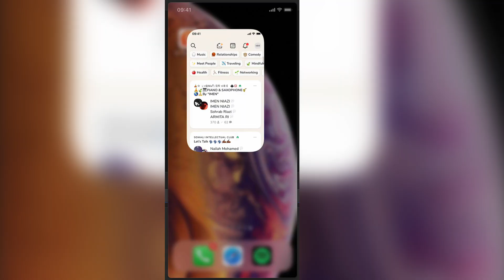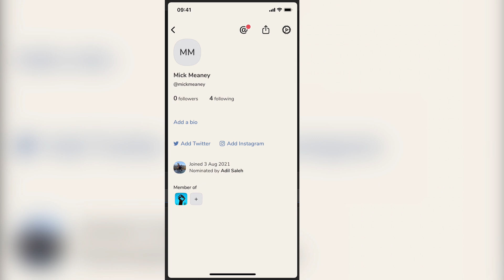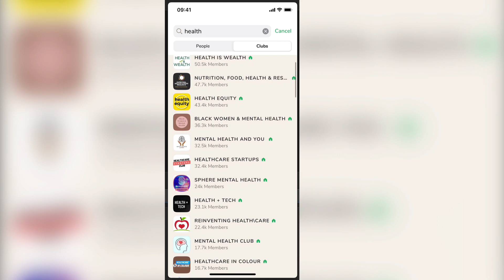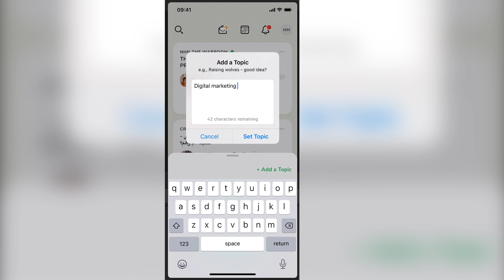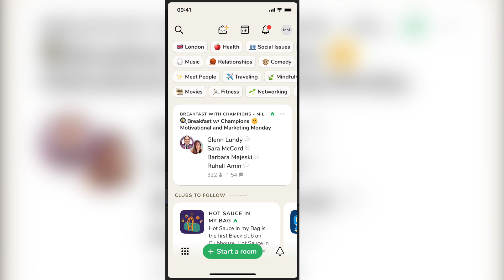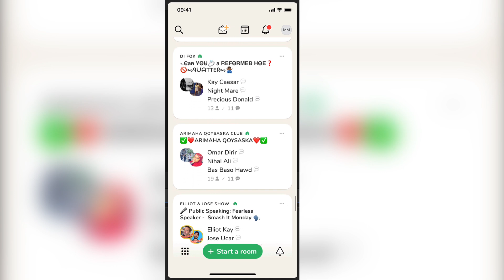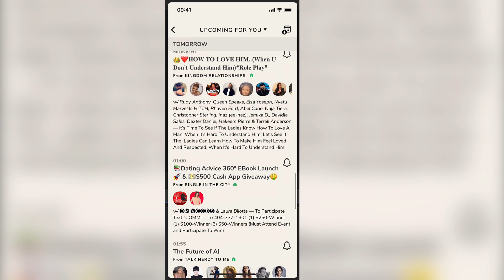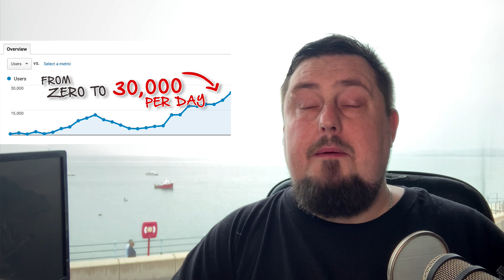Free Traffic App Has Millions Of Visitors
This free traffic app has millions of visitors. Also see how I got 30,000 visitors a day

This traffic app has seen explosive growth in recent months. It has over 10 million users, and is predicted to become more popular than TikTok. But I’m not so sure.

Clubhouse Marketing Strategy:
Prepare your bio
Provide value - educational content (even if it’s reading a blog post)
Engage -  Ask questions, Answer questions
Have a clear CTA
Create a schedule